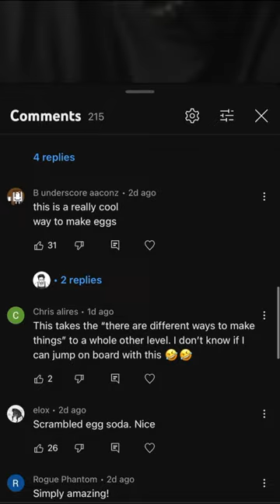learn something new everytime